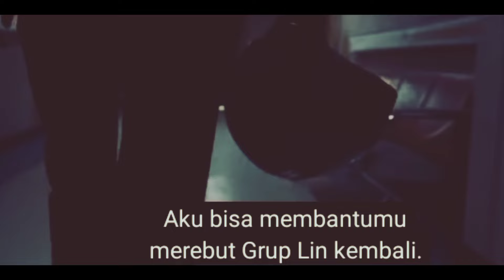Guo Jia Nan And Yang Xue Er (Love Strikes Back Chinese drama) Real Profile Cast